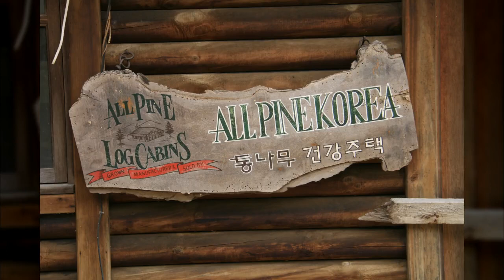외암동천3